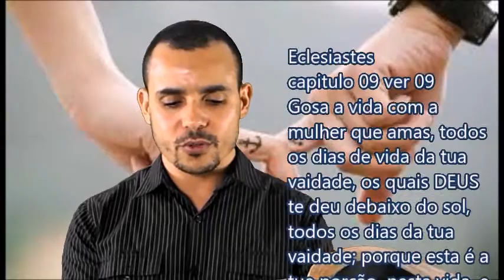GOZAR A VIDA COM A MULHER QUE AMA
VEJA  O QUE ESTA NO VIDEO SOBRE GOZAR A VIDA COM A MULHER QUE AMA, E COM OS AMIGOS QUE  VIVEM DO SEU LADO NO SEU DIA A DIA.